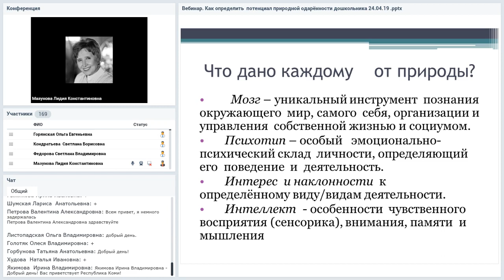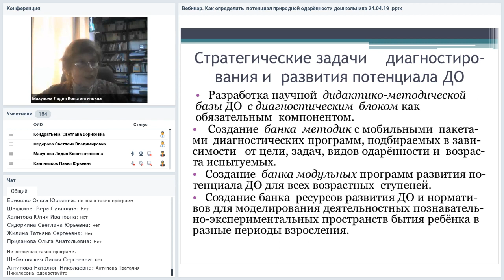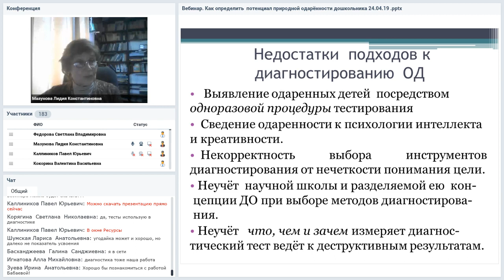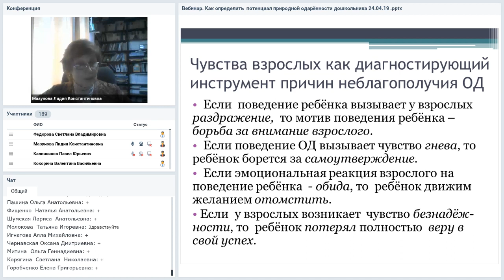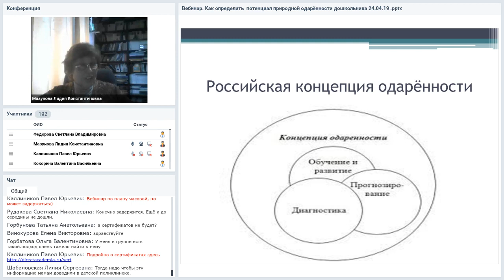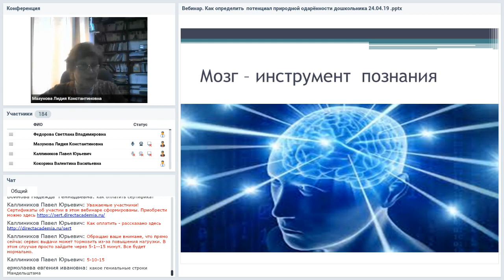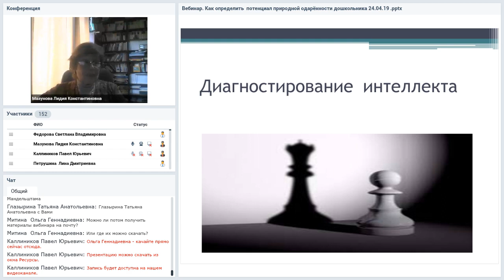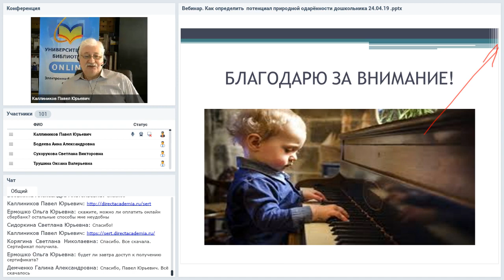Как определить потенциал природной одарённости дошкольника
Вебинар
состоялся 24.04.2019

Ведущая вебинара:
Лидия Мазунова, профессор Башкирского государственного университета, зав. лабораторией диагностирования и психолого-педагогического сопровождения одарённости, д.пед.н.

Мы начинаем работать над одарённостью, смутно представляя, что это такое. Мы начинаем задумываться об одарённости слишком поздно, когда лучшее время для этого истекло. Мы начинаем развивать одарённость, не учитывая природой отпущенный каждому из нас потенциал одарённости, а значит ""плывём"" против течения. Мы пытаемся заниматься одарённостью, не владея ресурсами для её определения и развития.
Вы решили серьёзно заняться проблемой собственной одарённости и одарённости своих детей и воспитанников, тогда вам – на наш вебинар.